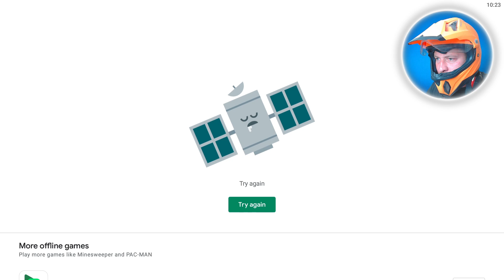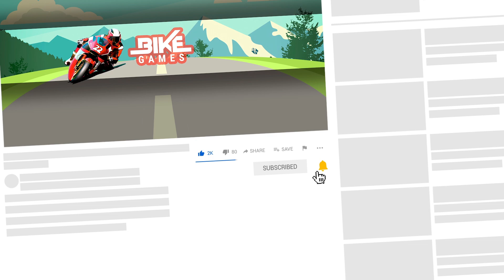City Police Car Patrol Simulator - #2 3D Police Bike Road Case Hendeling - Android Gameplay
Are you enjoying when you playing police motorcycle games? Then get ready to play the most realistic City Police Car Patrol Simulator Game. Choose your police motorbike, turn on your sirens and start chasing criminals! Use the super fast police motorbike as you wish. In this video i show 3D Police Bike Road Case Hendeling Android Gameplay.

Real Police Motorbike Simulator 2020
by 1st Games